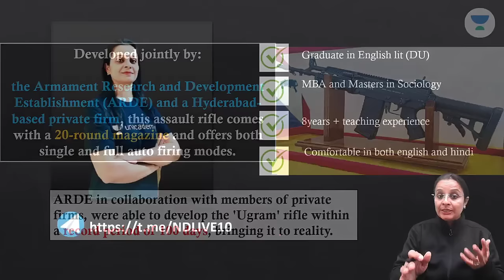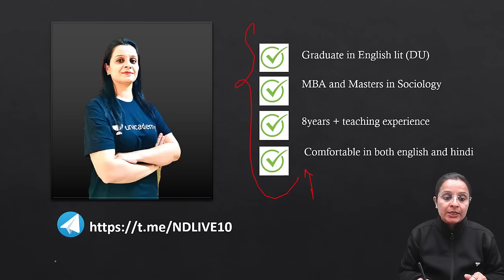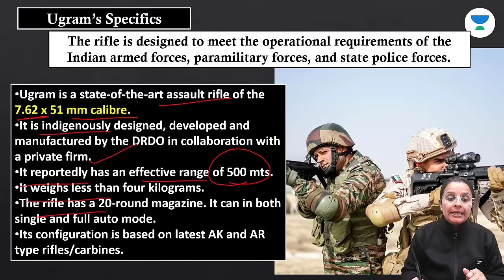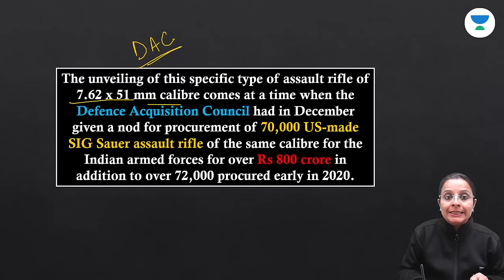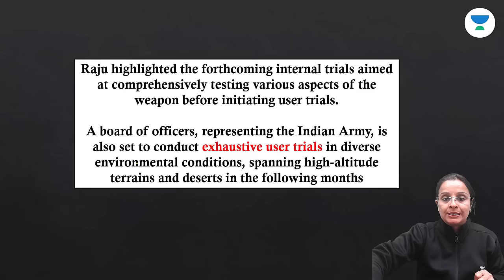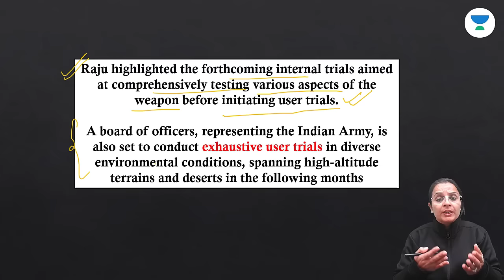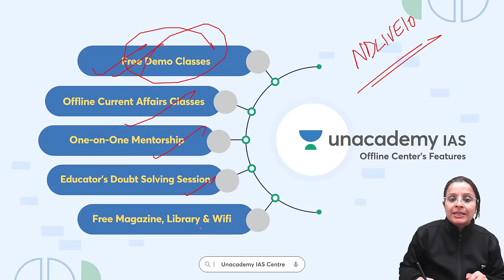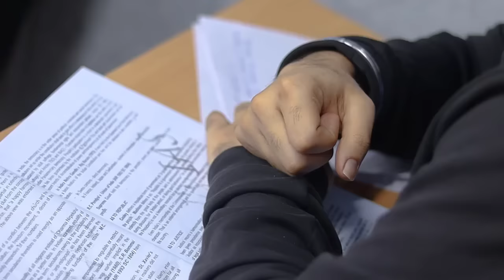DRDO Unveils 'Ugram': Indigenous Assault Rifle For Indian Army | 500m Range & Weighs Less than 4 Kg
Join the Current Affairs Capsule Course by Annirudh Agarwal & Chandramouli Choudhary:
Unveiling 'Ugram', the latest indigenous marvel by DRDO for the Indian Army! This cutting-edge assault rifle, with an impressive 500-meter effective range and weighing less than 4 kilograms, marks a significant leap in India's defense technology.

Unacademy Subscription Benefits:

1. Learn from your favourite teacher
2. Dedicated DOUBT sessions
3. One Subscription, Unlimited Access
4. Real-time interaction with Teachers
5. You can ask doubts in the live class
6. Limited students
7. Download the videos & watch offline